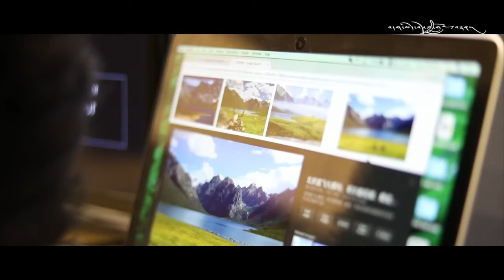New Tibetan Song 2017-Drensong-Wangdak Dorjee དྲན་སོང་། གཞས་པ། དབང་གྲགས་རྡོ་རྗེ།